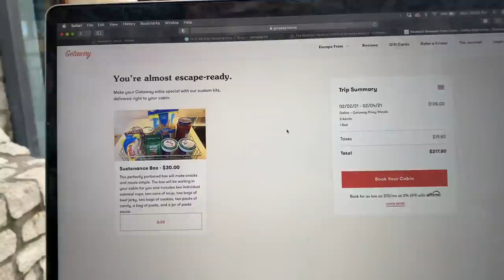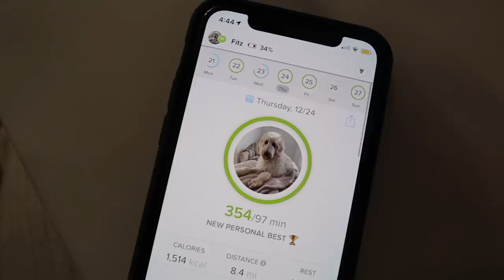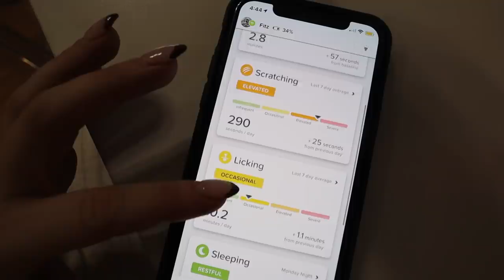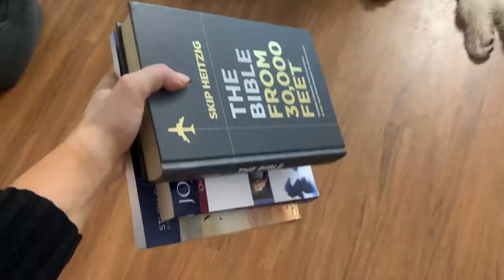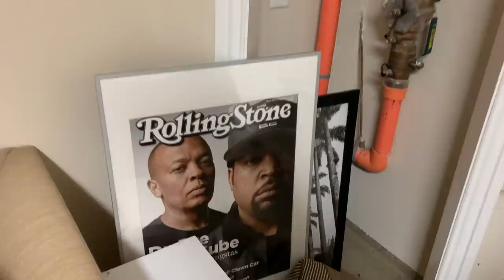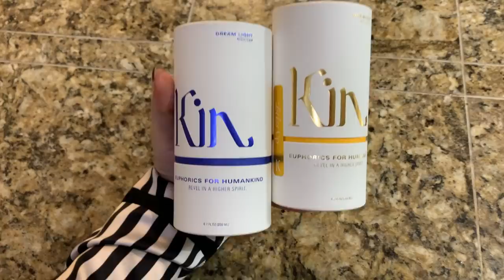WEEK IN MY LIFE | prepping for the new year, at home gym, prada unboxing & sephora haul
the first week in my life of 2021!